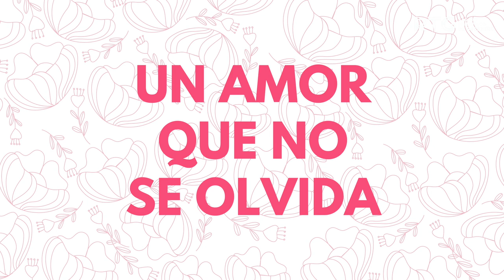GraciasMamá 💖 | ¡Atención mamá! Tenemos mensajes especiales para ti.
Escucha los mensajes que guerrerenses comparten para sus mamis para este DíaDeLasMadres.